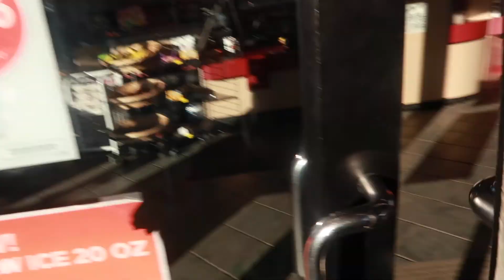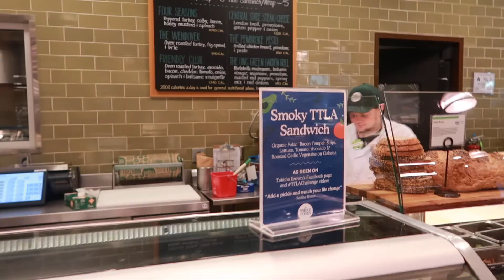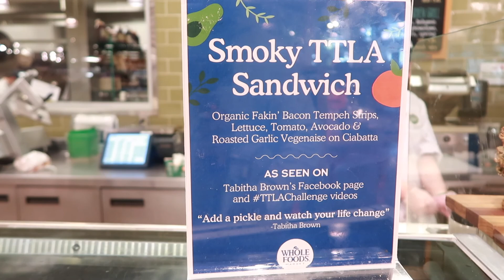TTLA Experience | Hanging out at Whole Foods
This weekend Dre and I decided to head over to Whole foods so he could finally try the TTLA. Dre and I have been making better food choices over the last few years but have completely cranked it up the last few months. Give us some ideas for our next video. We would love to do a Q&A post questions here or on our instagram page

UCYFhhYMgQ2yZAQHs-jz9-nA